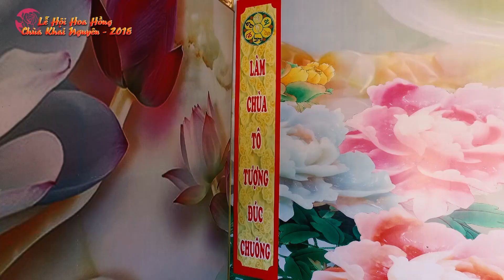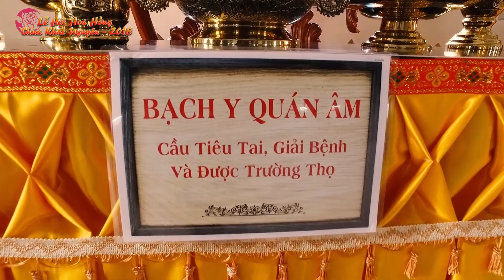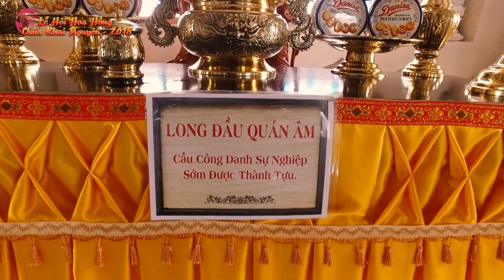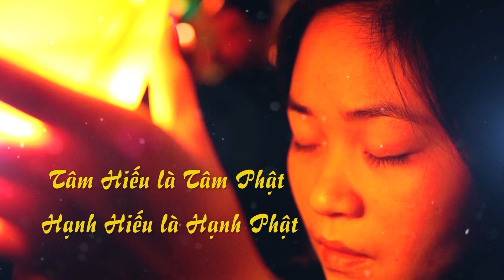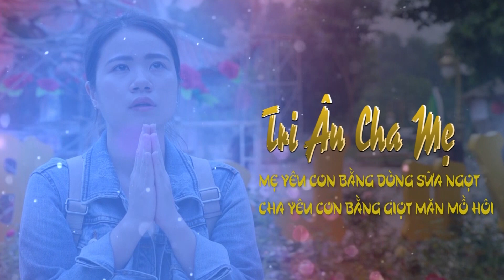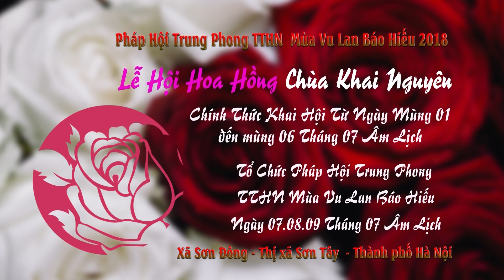Bản Tin số 6 Chuẩn Bị Lễ Hội Hoa hồng Tri Ân Cha Mẹ 2018 Chùa Khai Nguyên